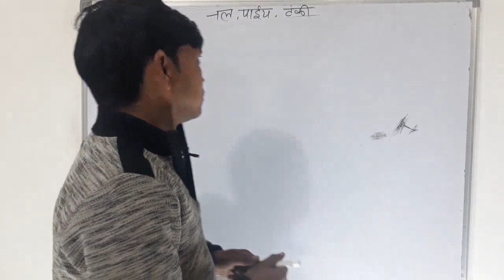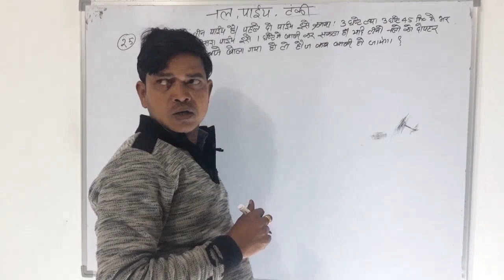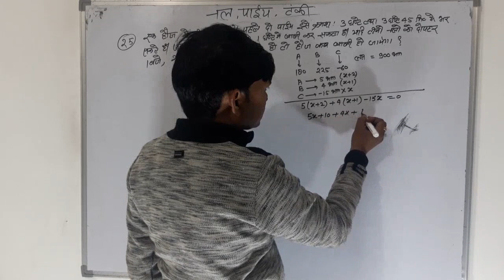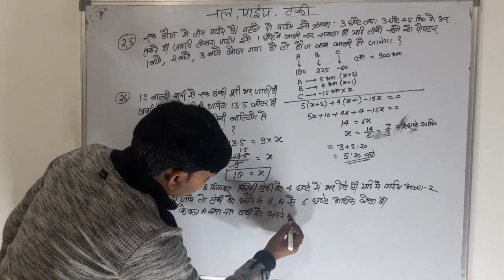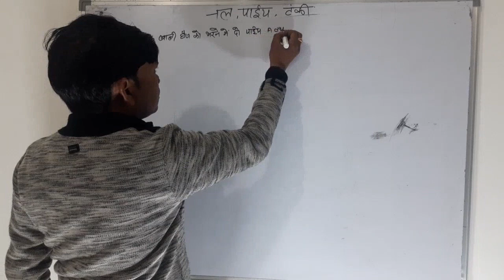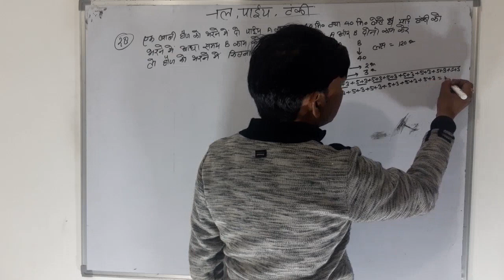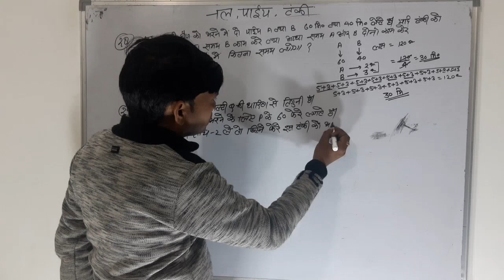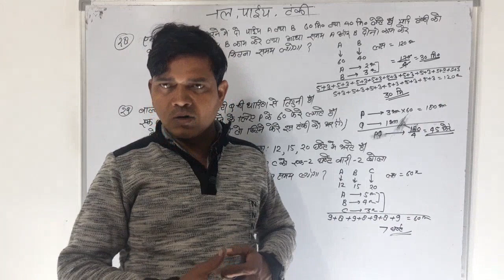नल पाईप तथा टंकी भाग 05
KUCHH.ACHCHHA KARO